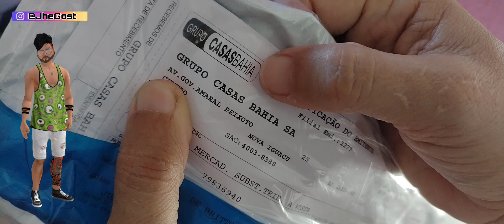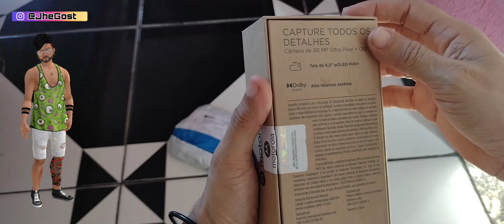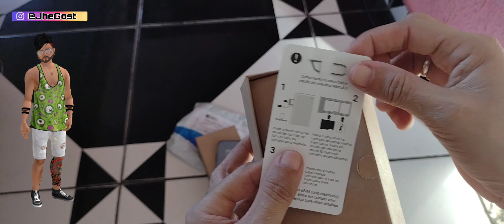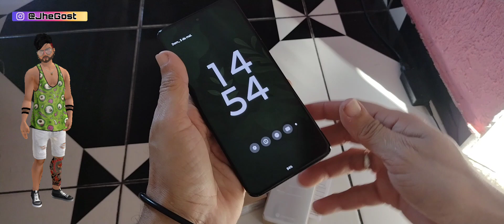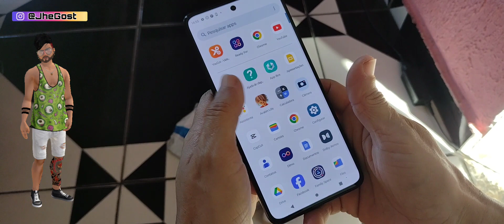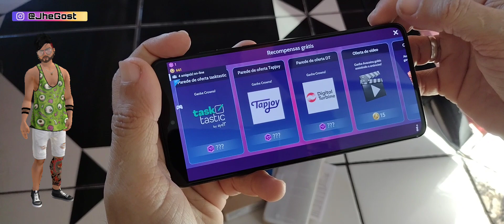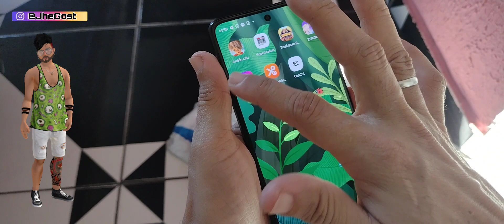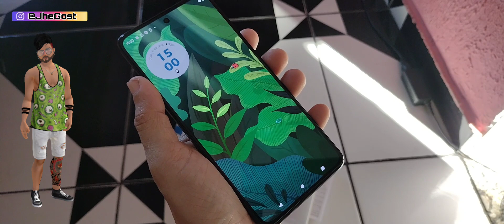MOSTRANDO MEU CELULAR 📲 NOVO UMBOXING PELO MOTOROLA G 84 📲🥳🙏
Olá 👋 pessoal no vídeo de hoje mostro a vocês a vocês meu celular 📱 novo da Motorola moto g84 e por que escolher ele ...

Veja o vídeo até o final 😌 e deixe seu joinha.

🦕Meu Instagram. (onde Fico +)
🌟Grupo Facebook...

Do Avakin Life